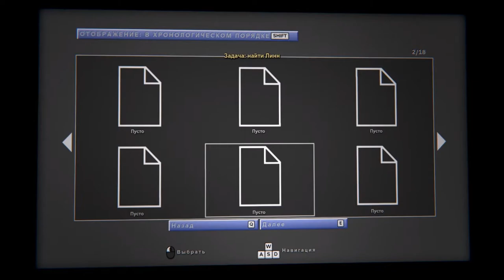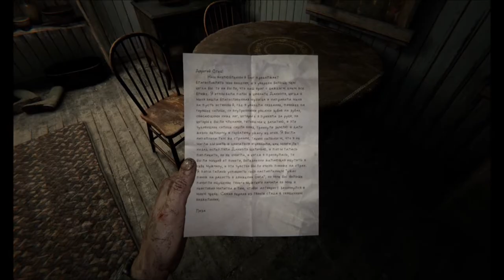OUTLAST 2 - Часть 1 | Кто они? Ненасытная Лиза | Прохождение #2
Долгожданный хоррор Outlast 2 теперь и на нашем канале - Хайпанем немножко?